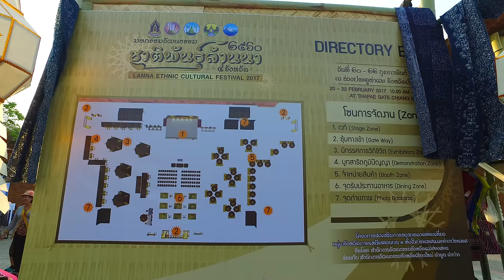(1) งาน "มหกรรมวัฒนธรรมชาติพันธุ์ล้านนา 4 จังหวัด" เชียงใหม่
คลิปที่1 - งาน "มหกรรมวัฒนธรรมชาติพันธุ์ล้านนา 4 จังหวัด" ภายใต้โครงการส่งเสริมการขยายตลาดท่องเที่ยวของกลุ่มจังหวัดภาคเหนือตอนบน 1 ทั้งในและต่างประเทศ เมื่อ จันทร์ ที่ 20 กุมภาพันธ์ 2560 ณ ข่วงท่าแพ จ.เชียงใหม่